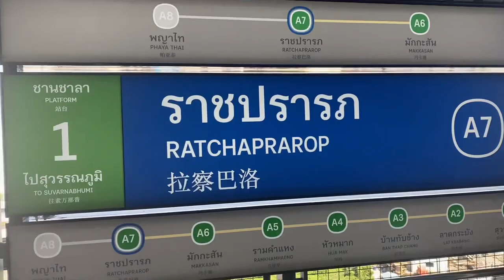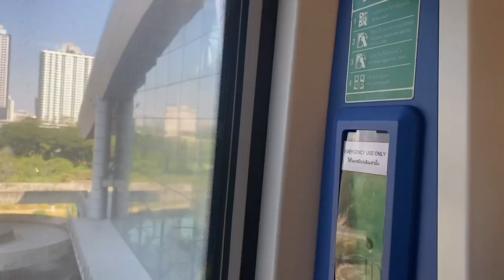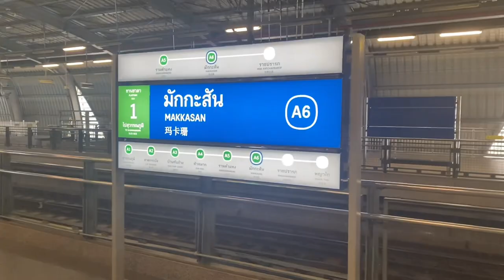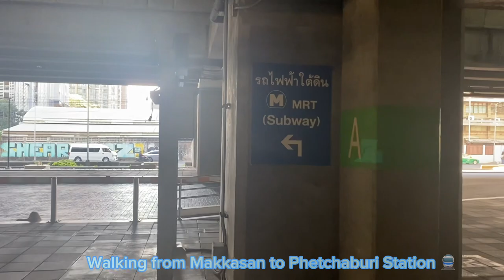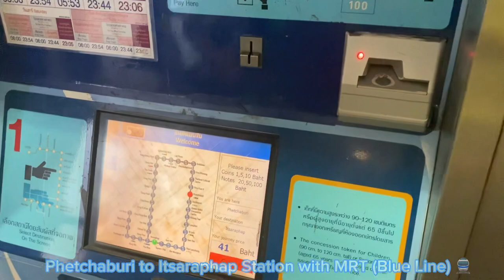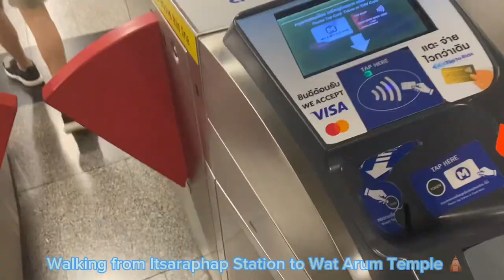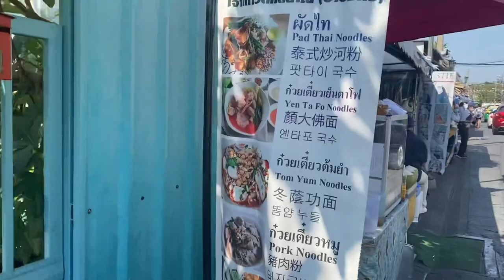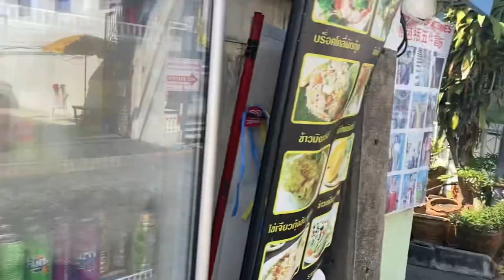Ratchaprarop to Wat Arum Temple by Train | BKK Vlog